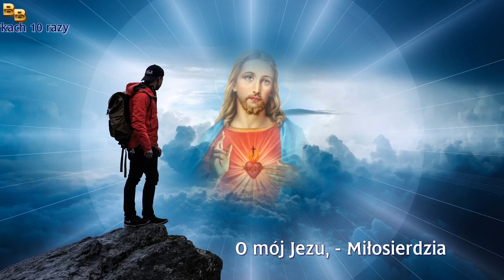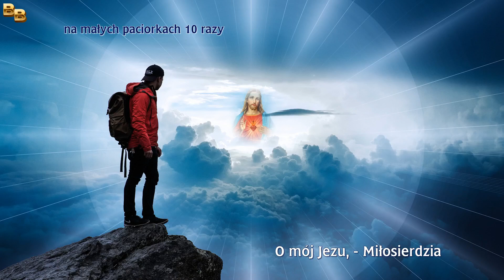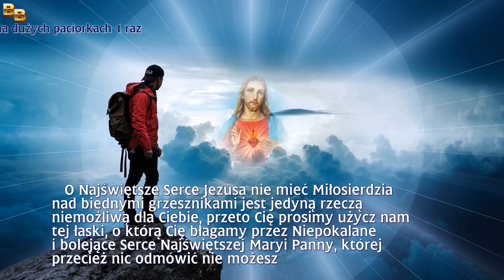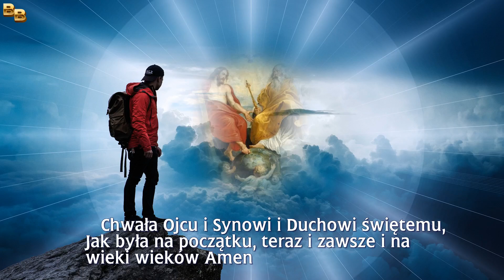Koronka o nawrócenie grzeszników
INNE  TYTUŁY  KORONEK  Z  MOJEGO  KANAŁU:
wklejając poniższe tytuły koronek do przeglądarki bardzo szybko odnajdziecie daną Koronkę

Koronka do Ducha Świętego
Koronka do Matki Bożej Uzdrowienia Chorych
Koronka do świętego Józefa z Arymatei
Koronka do Matki Bożej Bolesnej
Koronka do Krzyża świętego
Koronka do Matki Bożej Łaskawej z San Giovani Rotondo
Koronka do świętej Marii Goretti
Koronka do świętego Charbela
Koronka - Jezu Ty się tym zajmij
Koronka do Pana Jezusa Cierpiącego
Koronka do Najświętszej Eucharystii
Mała Koronka 12 Przywilejów na cześć Najświętszej Maryi Panny
Koronka do świętej Rity
Koronka do 7 Radości Najświętszej Maryi Panny
Koronka do Róży Duchownej
Koronka do Serca Maryi
Koronka do Najświętszej Maryi Panny Niepokalanej
Koronka do świętej Katarzyny ze Sieny
Koronka Przemiany
Koronka o Męce Pańskiej (kamedulska)
Koronka do Mistycznego Ciała Chrystusa
Mała Koronka do Trójcy Przenajświętszej II
Mała Koronka do Trójcy Przenajświętszej
Koronka ku czci Trójcy Przenajświętszej
Koronka za dusze zmarłych do Miłosiernej Miłości Bożej
Koronka do Boga rzeczy niemożliwych
Koronka do Pana Jezusa Chrystusa Najwyższego Kapłana
Koronka uwielbienia Chrystusa Króla
Koronka ku czci Ducha Świętego
Koronka do Matki Bożej Łokietkowej
Koronka do świętego Antoniego
Koronka za zmarłych do Serca Maryi
Koronka do Matki Bożej Łaskawej Patronki Warszawy
Koronka do Matki Bożej Nieustającej Pomocy
Koronka do Matki Bożej Miłosierdzia
Koronka do Matki Bożej Częstochowskiej
Koronka Niepokalanego Poczęcia NMP
Koronka do Miłości Chrystusowej
Koronka do Najświętszych Ran Pana Jezusa za Dusze Czyśćcowe
Koronka Trzech Zdrowaś Maryjo
Koronka 33 Pozdrowienia Boskiego Serca Jezusowego
Koronka Maryi Niepokalanej "Pomóż nam Matko"
Koronka do Maryi, Gwiazdy Morza
Złota Koronka do Najświętszego Serca Jezusa
Koronka uwielbienia  Dwu Serc Jezusa i Maryi
Koronka za wstawiennictwem świętego Ojca Pio
Koronka do Najświętszego Oblicza Pana Jezusa
Koronka do świętej Agaty
Koronka do Opatrzności Bożej
Koronka Miłości
Koronka do Płomienia Miłości Niepokalanego Serca Maryi
Koronka do Najświętszych Ran Pana Jezusa
Koronka 10 Cnót Ewangelicznych Najświętszej Maryi Panny
Koronka do Pana Jezusa Chrystusa Króla
Koronka do Królowej Pokoju
Koronka za święte dusze w czyśćcu
Koronka do Jezusa Chrystusa w Najświętszym Sakramencie
Koronka do świętego Michała Archanioła
Koronka do Serca Jezusowego za wstaw. św. Urszuli Ledóchowskiej
Koronka Dwunastu Gwiazd ku czci Najświętszej Maryi Panny
Koronka do świętego Judy Tadeusza
Koronka do Świętej Rodziny
Koronka za zmarłych
Koronka Egzorcyzmowa
Koronka do Matki Bożej Współczucia i Miłosierdzia
Korunka k Božiemu milosrdenstvu - SK
Koronka do Najświętszego Serca Pana Jezusa
Koronka do Najświętszego Sakramentu
Koronka do Świętego Józefa
Mała Koronka Maryi Panny
Koronka do Miłosierdzia Bożego
Koronka do Łez Matki Bożej
Koronka za wstaw.  Św  Marii od Jezusa Ukrzyżowanego
Koronka do Świętego Franciszka z Asyżu
Koronka do Najdroższej Krwi Pana Jezusa
Koronka dla uczczenia 15 tortur Pana Jezusa w ciemnicy
Koronka do Praskiego Dzieciątka Jezus
Koronka do Siedmiu Boleści Matki Bożej
Koronka Uwielbienia Boga ze świętym Michałem Archaniołem
Korunka k Božímu milosrdenství CZ